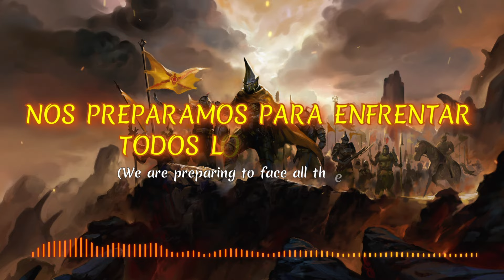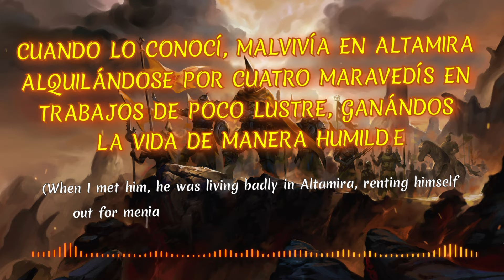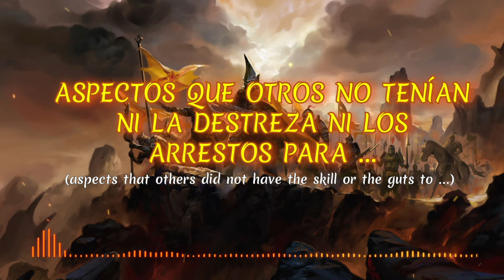Los Tercios de Asturia - a Stahlkrieg Song - ft. Mauro Elias & Augustin Ebbeke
Hello there ! This is an original song based on the Stahlkrieg universe. it's the seventh song i've written for this tactical RPG of my creation. I hope you enjoy it !

This particular song is about the nation of Asturia : Founded by one of Europe's oldest families, Asturia has been shaped by many forces. It is currently home to the heart of the Church. However, despite a centurie of invasions (military and otherwise), the heart of Asturia has never changed. Asturia can count on its Tercios. Bringing together highly trained and disciplined mechas and men. The care taken to maintain a high number of veteran "old soldiers"  together with the particular personality imprinted on them by the proud hidalgos, the lower nobility who nurtured them. Unlike other nations, who generally use mechas sporadically or as a reserved elite unit, the Tercios are a family, always working together in support of the conventional army.

The song was inspired by Spanish literature, in particular the "Capitan Alastrite" saga of Arturo Pérez-Reverte and the "Aquila Roja" TV show. You can hear in the song some lines of the Capitan Alastrite 2005 movie (with Viggo Mortensen) remade by Mauro & Augustin.

I hope you will enjoy it. Olé !

For more information on the Stahlkrieg universe or check this

PRODUCED BY NELSEEN GLAW

Lyrics :

Soy el Sargento Pérez y él el comandante Ortega
Venimos de Altamira a detener una invasión
Con nuestras tropas lograremos que desaparezcan
Esos malditos Kaiju de nuestra noble nación

Con rifles en la espalda y gran valor en nuestras almas
Vamos rumbo a San Cristóbal para batallar
Mas nuestros corazones son las poderosas armas
Que en esta guerra una digna victoria nos darán

Asturia volverá a
alzar su mano
Unamos fuerzas ya
Todos juntos
mis hermanos

Nos preparamos para enfrentar todos los flancos
Las palas ahora serán nuestras nuevas compañeras
Cavaremos día y noche hasta que las manos duelan
Para tener listas estas malditas trincheras

El rey llegó y nos ordenó poner el plan en marcha
Que estemos preparados para el duelo final
Si queremos salir de esta guerra victoriosos
Este es el momento en que debemos ATACAR !

Asturia volverá a
alzar su mano
Unamos fuerzas ya
Todos juntos
mis hermanos

Libertaaaaaaaaaaad !
Libertaaaaaaaaaaad !

Asturia volverá a
alzar su mano
Unamos fuerzas ya
Todos juntos
mis hermanos

No era el hombre más honesto ni más piadoso, pero era un hombre valiente y decidido. Se llamaba Diego Pérez y había luchado como soldado de los Tercios Viejos de Flandes,mostrando coraje en el fragor de la batalla.

Cuando lo conocí, malvivía en Altamira alquilándose por cuatro maravedís en trabajos de poco lustre, ganándose la vida de manera humilde.
A menudo, se desempeñaba en calidad de espadachín por cuenta de otros, demostrando destreza y habilidad con la espada, aspectos que otros no tenían ni la destreza ni los arrestos para ...

Asturia volverá a
alzar su mano
Unamos fuerzas ya
Todos juntos
mis hermanos

SEGNORES !

Este es un Tercio Viejo
hasta aquí hemos llegado

Soldados antiguos,
¡a vanguardia!
Soldados nuevos,
¡a retaguardia!

Asturia volverá a
alzar su mano
Unamos fuerzas ya
Todos juntos
mis hermanos